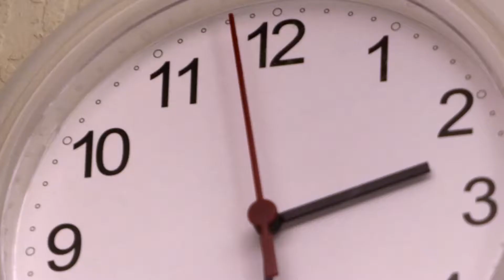Schools Out for Rippers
bikeNOW is a Specialized retail store in Melbourne Australia.
We have access to such great training and entertainment videos that we know are hard to find. We love to share courtesy of Specialized Global. Please enjoy.

- Need proof that the Riprock kids’ mountain bike delivers the kind of fun young groms wants? Look no further than what the Riprock Rippers are getting up to. These kids are ready to shred just as hard as anyone on the trail—and that’s the kind of confidence the Riprock can give your little ripper, too. -

bikeNOW Store
- 240 Kingsway South Melbourne, Victoria. Australia. 3205